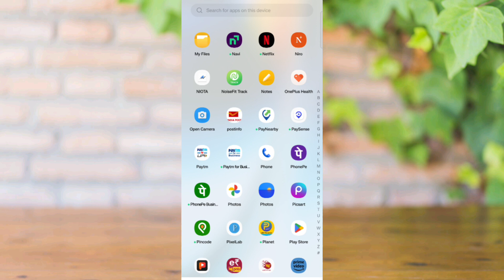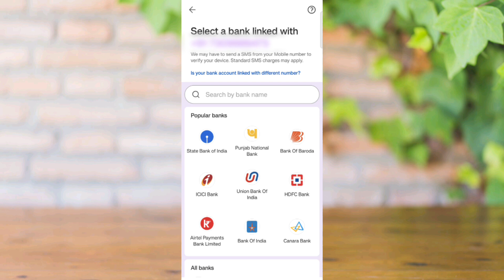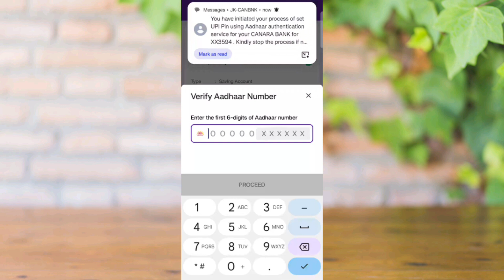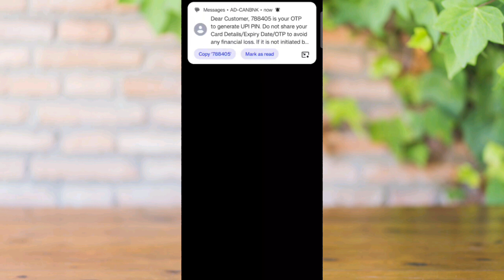aadhar card se phonepe account kaise banaye | phonepe aadhar card se chalu kare 2024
About This Videos -: 👇👇👇👇
hello dosto aaj ke is video me batane wale hai ki aap phonepe aadhar card se kaise banaye ge to aaj ke is video me batane wale hai to aap is video ko end tak jaur dekhe thnaku so much guys

Your Queries -:
phonepe aadhar card se kaise chalaye 2024
aadhar card se phonepe kaise chalu kare
phonepe aadhar card se kaise chalu kare 2024